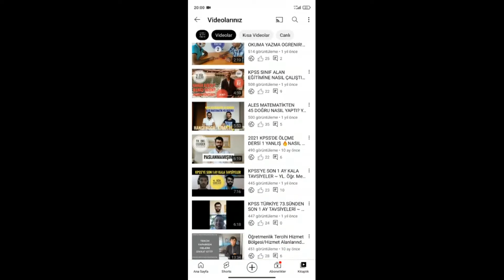2022 KPSS'YE SON 25 GÜN KALA ÖZEL KAMPANYA~Uzm. Eğit. Murat Sakin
Hocalarım öncelikle hoş geldiniz. İyi çalışmalar dilerim. Umarım herkes istediği puanı alıp hayırlisiyla atanır. Bu kampanya ile :
- Genel tekrarları,
-Deneme analizlerini,
-Nokta atışı konu çalışımı,
-Online deneme çözme vs. gibi konularda çok işinize yarayacak. Özellikle Eğitim Bilimlerinde( Öğrenme Psikolojisi,Gelişim Psikolojisi, ÖYT, Rehberlik,Ölçme ve değerlendirme, PG, Sınıf Yönetimi ve Materyal tasarımı) çok çok işinize yarayacak. Konu hakkındaki sorularınızı lütfen bana ulaştırın. iyi çalışmalar. Her şey gönlünüzce olsun 🌹